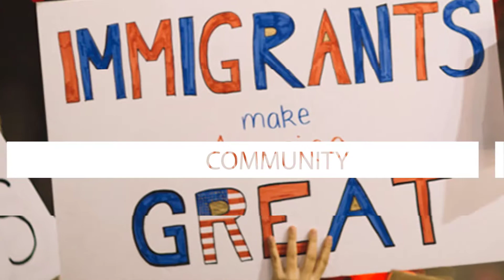ROUND TABLE CONSULT USA